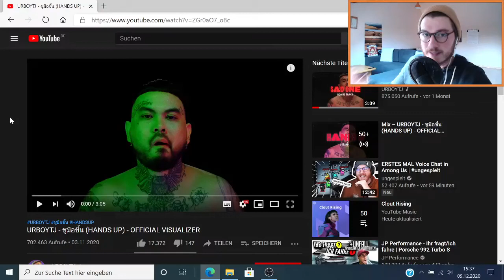Farang (German) react to URBOYTJ “ชูมือขึ้น” (HANDS UP) in English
In today´s video I react to URBOYTJ “ชูมือขึ้น” (HANDS UP)

---What is on my desk---
*Web Cam
*Computer Screen
*Desk Lamp
*Headphones holder
*Computer Mouse
*Laptop Stand
*Video Light

---Vlogging Equipment---
*Vlog Cam
*Vlog Cam Mic
*Vlog Cam Mic adapter
*Vlog Cam Tripod
*Vlog Cam Case

Smart Life and Wi-Fi---
*Wi-Fi Powerline Starter Kit
*Smart Lightbulb
*Smart Plug

---Private Stuff---
*My Private Headphones
*My Bandanas
*My Watch